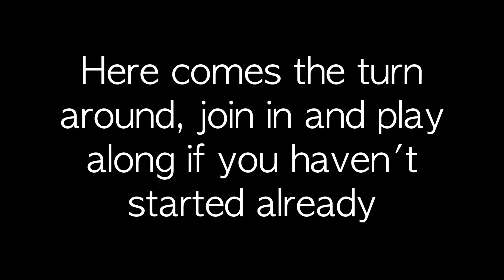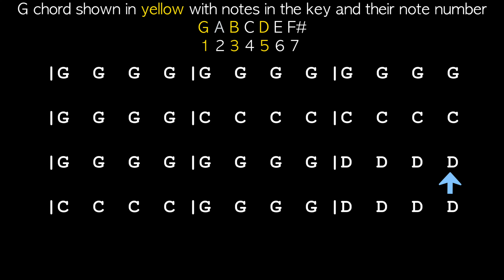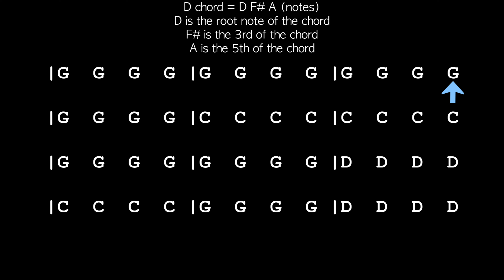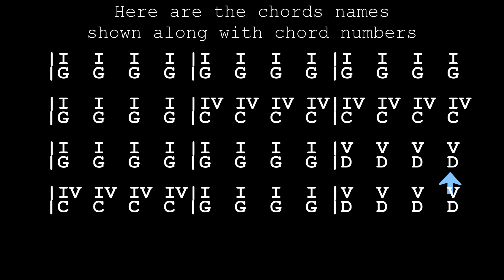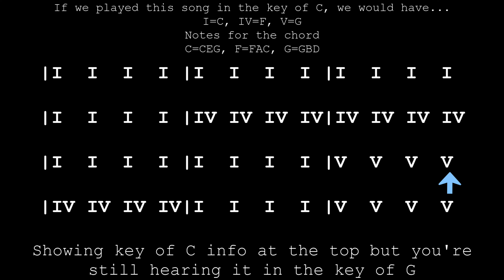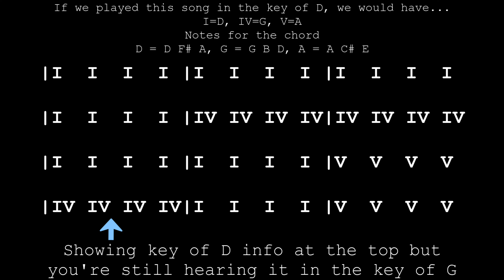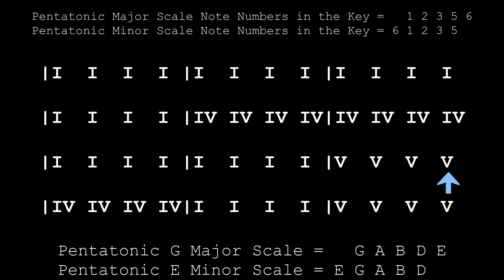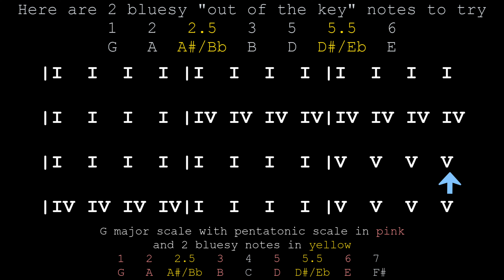Play Along Blues in G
Nearly 11 minutes of blues to practice soloing with.  Some music theory is included along the way.  This tune is not looped, so you will feel like you're playing along with a real band.